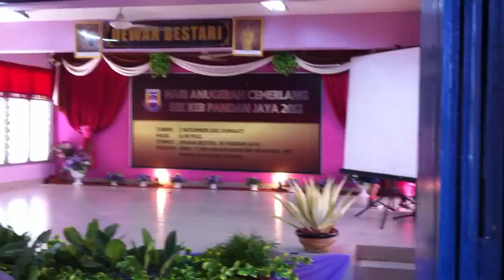SKPJ Pre-school - hurin, rania and friends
Sk pandan jaya 2012, nov 2nd